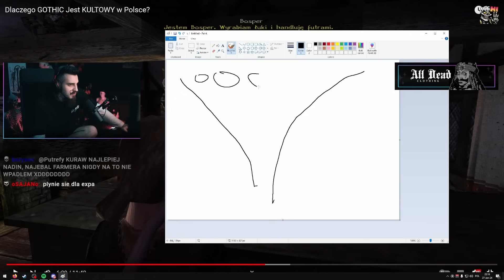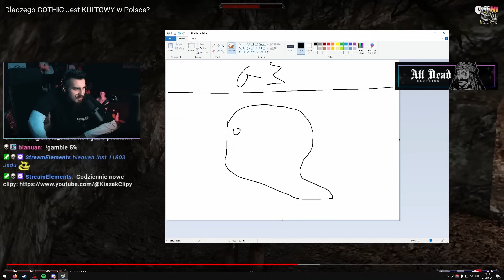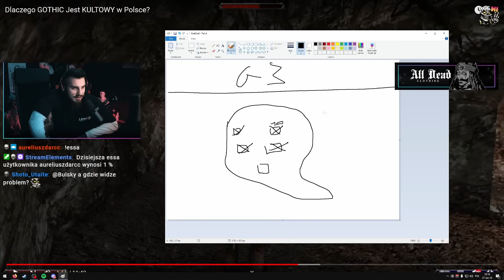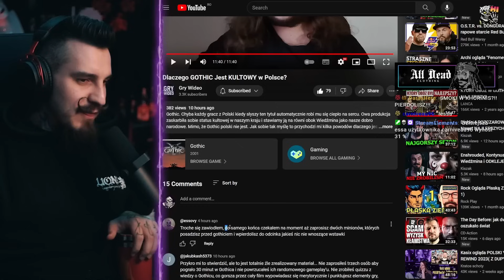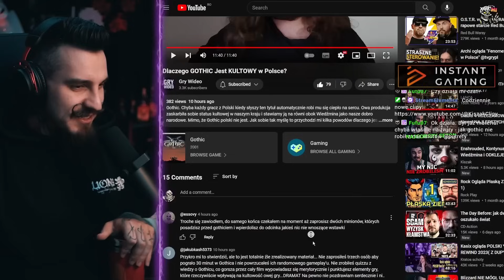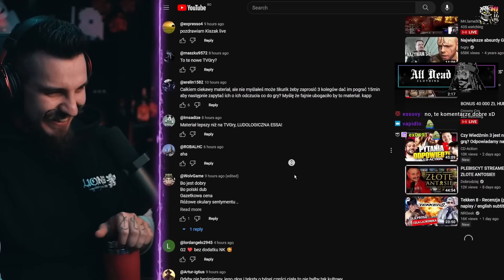Dlaczego Gothic jest KULTOWY w Polsce? | Kiszak Ogląda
Oglądany Film  @GryWideo